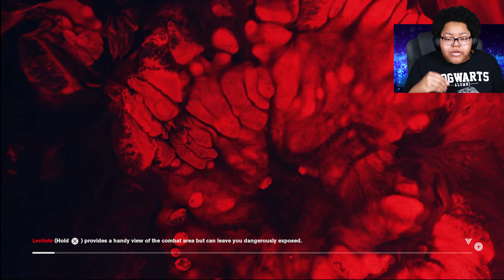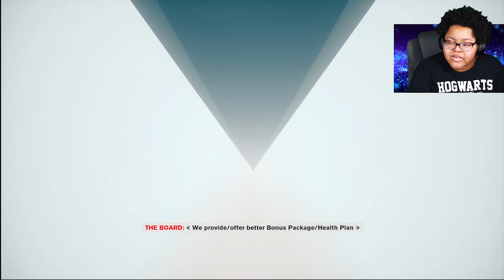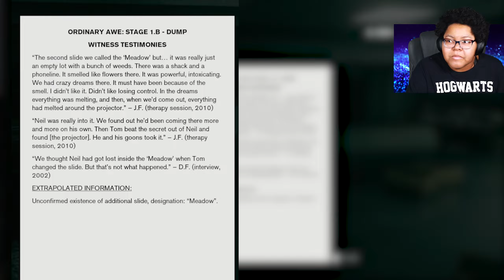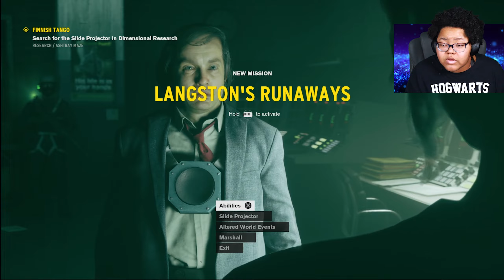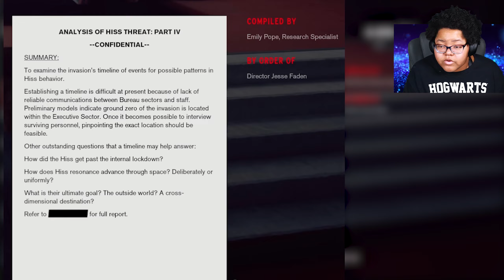WHAT?! | Control Gameplay Walkthrough #12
see like this is why I don't trust the government.

Thanks for hanging out with me. Tell me what I should play next. Tips on gaming better are always appreciated... like help me. Please.

I’m a firm believer of if you don’t have anything nice to say, don’t say anything at all.
That being said… go off. Dance in the meadow, frolic in the flowers, bask in the rain. All that stuff. Don’t think about it too much and express yourself. But be Kind. 😁